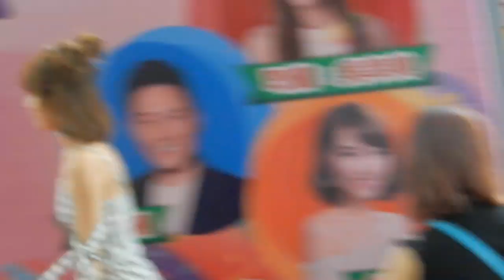林穎彤 (Bella) 現場獻唱《少女的祈禱 + 勇》@ 香港房屋委員會『繽紛復活節兔子樂園』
日期： 21/4/2019
活動： 香港房屋委員會『繽紛復活節兔子樂園』
嘉賓： 林穎彤、吳幸美。
時間： 14:30 - 16:00
地點： 荔枝角深旺道海麗商場